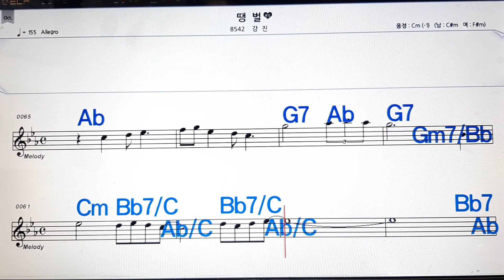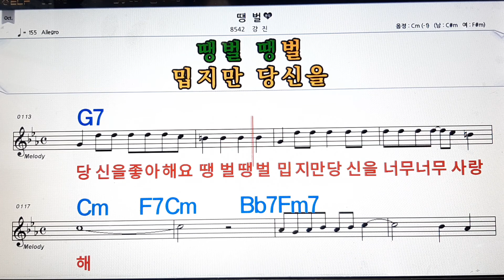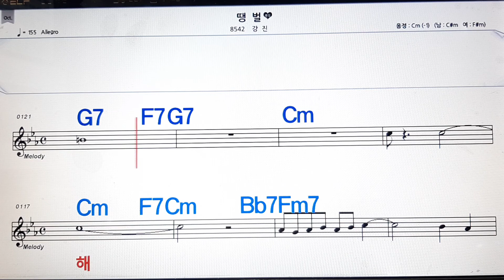땡벌/강진**둠벡 다르부카 커버💋노래방. 코드 큰 악보.반주.가라오케 .가사💖Karaoke.Sheet Music .Chord. Lyrics .MR.